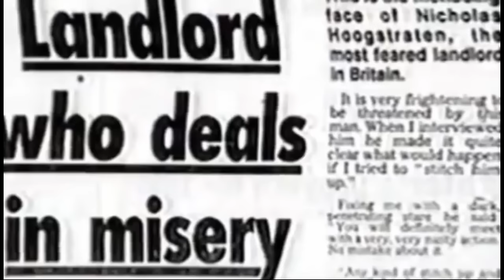Gangsters Mansion/palace! We Get Caught By His Henchmen...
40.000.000 pounds Hamilton Palace was originally designed for British multi-millionaire Nicholas van Hoogstraten, one of the wealthiest men in Britain, but  the property remains unfinished.

It should have been one of the most spectacular homes in the country.
But a mansion in the East Sussex countryside has instead been left to rot after building work stopped more than 20 years ago - leaving it derelict and an undoubted eye-sore.

Reportedly bigger than Buckingham Palace, and known as Hamilton Palace, it is as opulent as a building could be.
But covered in scaffolding, it's now a sorry sight, with no sign of whether work might one day start again.

My Tiktok is @basicburt
Please go follow thanks.

Peace out! And RIde Safe.

camera set up insta360 one rs!